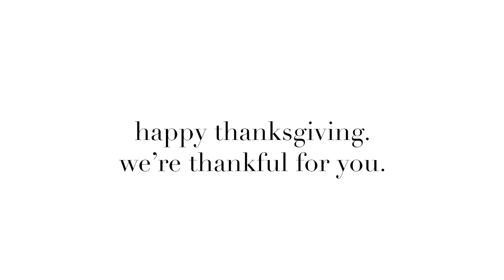Pastor's Weekly Video-Insider Nov. 21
Pastor Joe discusses everything going on at Tomoka.